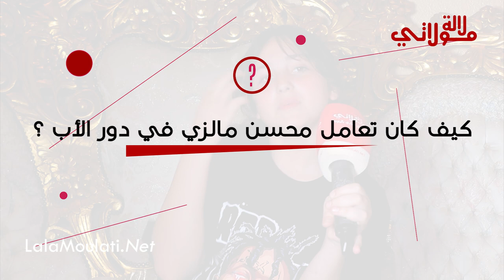ابنة محسن مالزي في "مال الدنيا" دانا الراعي تقربنا من علاقتها به/ بداياتها/ تجسيد دور Wednesday